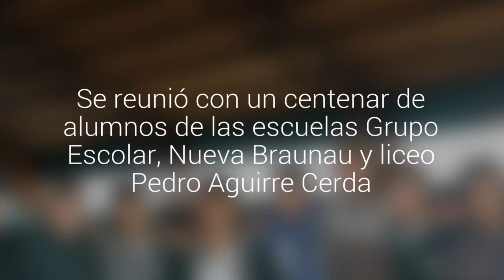Ex arquero Daniel Morón motivó a estudiantes de Puerto Varas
Se reunió con un centenar de alumnos de las escuelas Grupo Escolar, Nueva Braunau y liceo Pedro Aguirre Cerda.